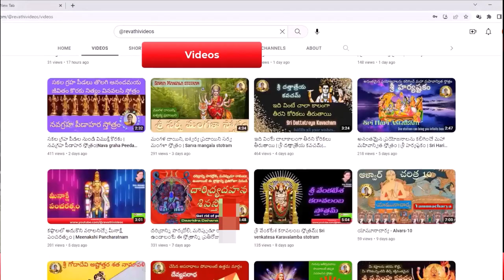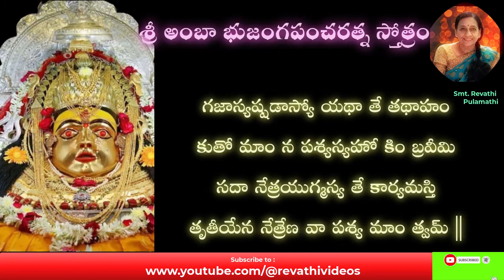అద్భుతమైన ఆరోగ్యం,సంపద ప్రసాదించే శ్రీ అంబా భుజంగపంచరత్న|Sri Amba Bhujanga Pancharatna Stotram